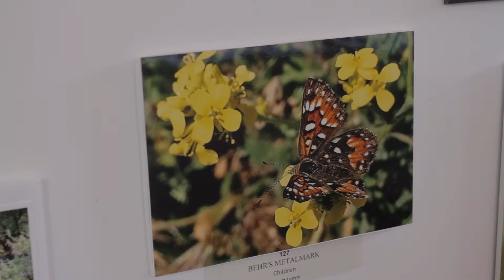MTRP 2019 Amateur Photo Contest